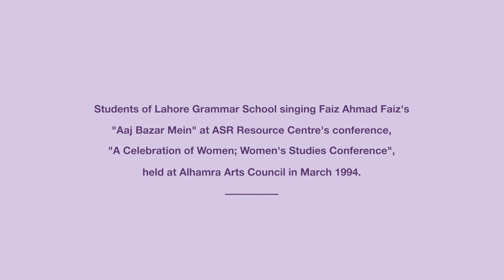Aaj Bazar Mien | Students of Lahore Grammar School | Faiz Ahmad Faiz | ASR Resource Centre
Students of Lahore Grammar School Singing Faiz Ahmad Faiz Poetry | Aaj Bazar Mein | at ASR Resource Centre's conference, "A Celebration of Women", held at Alhamra Arts Council in March 1994.

ASR Resource Centre in conjunction with the ASR Women's Studies Conference, " A Celebration of Women", held in March 1994